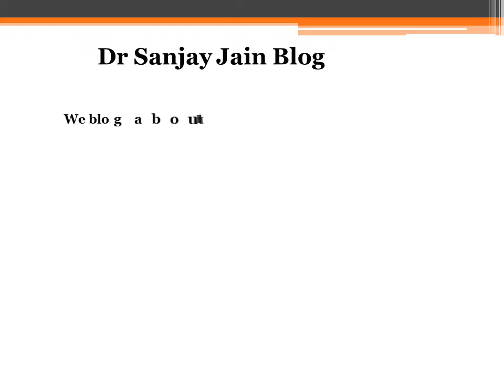Dr Sanjay Jain Blog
We blog about healthcare technology,articles,hospital,clinic practice management and the patient-doctor relationship. at blog.drsanjayjain.in